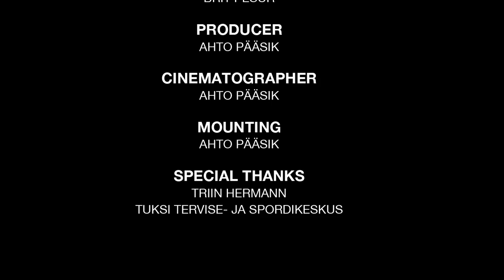Dreamstudio- Follow Your Inspiration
MUSIC IS MY REMIX  OF: LA LA LA - NAUGHTY BOY FT SAM SMITH

CAST
D.R.E.A.M. STUDIO DANCERS

CHOREOGRAPHERS
JULIA KONEVA
ELIIS PAMPUS
KRISTIINE-TEELE AIMLA
AHTO PÄÄSIK
LEINO LIMBACH
BRIT PESUR

PRODUCER
AHTO PÄÄSIK

CINEMATOGRAPHER
AHTO PÄÄSIK

MOUNTING
AHTO PÄÄSIK

SPECIAL THANKS
TRIIN HERMANN
Tuksi Tervise- ja Spordikeskus